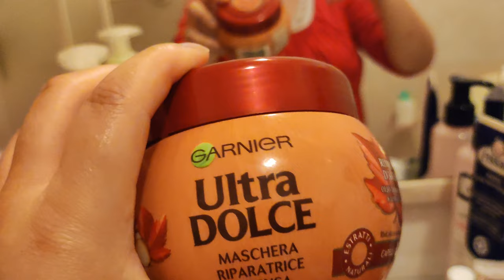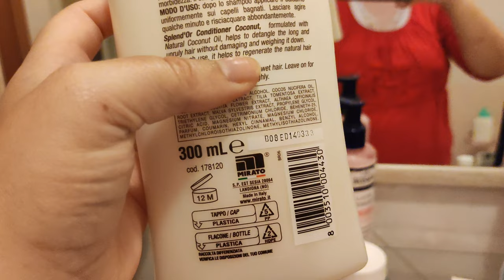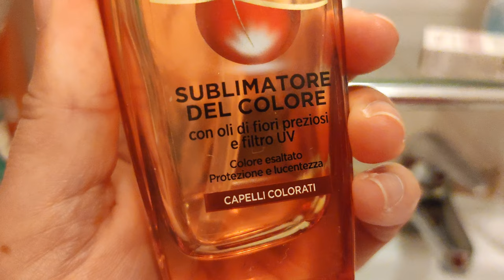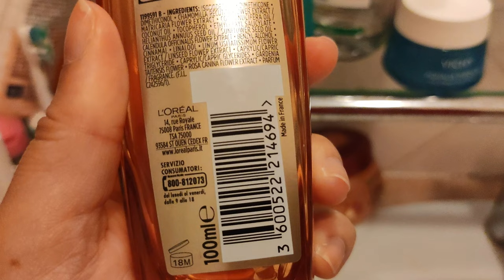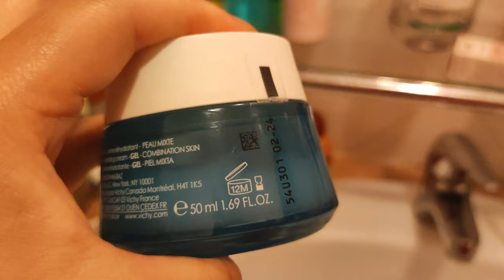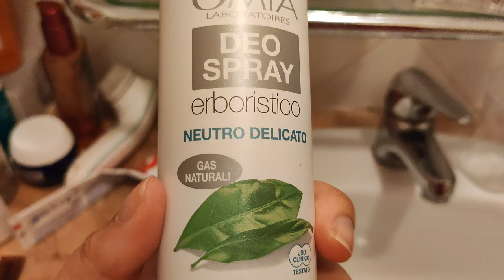Vlog chiacchiere in bagno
buona buona domenica
nuovo video 📹 recensioni Beauty Vlog sulla mia skincare